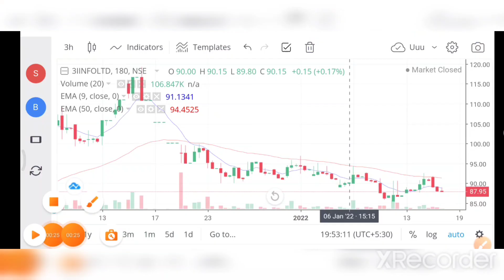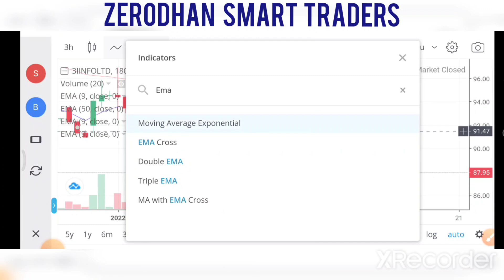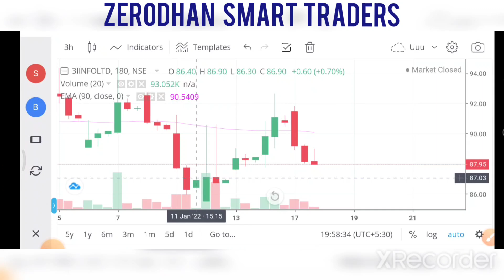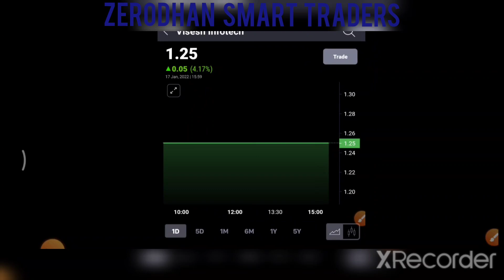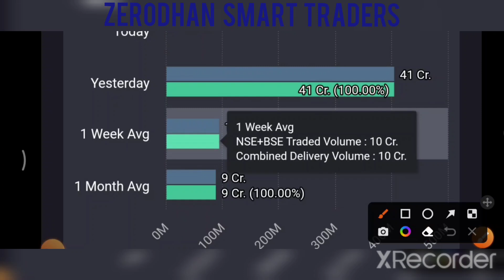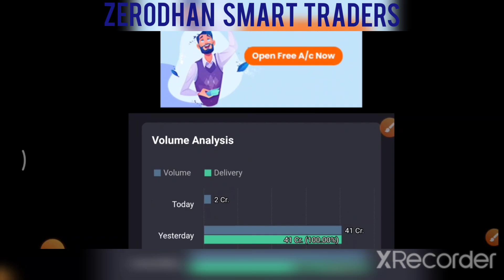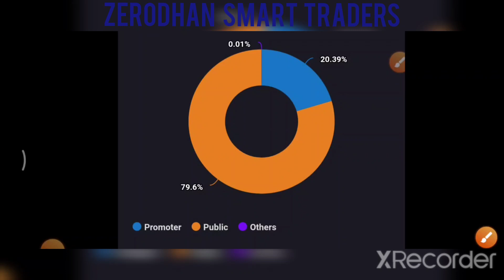Visesh Infotech Latest News |3i INFOTECH SHARE NEWS | Viseshinfo Latest News | MPS Infotecnics Share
00:00 introduced
00:25 3iinfotech share
05:57 visesh info share

 3i infotech latest news,
3i infotech,
3i infotech share, 3i infotech share latest news,
3iinfotech shares
3i infotech latest news today
3i infotech news
3i infotech share price target
3i infotech stock review, 3i infotech share latest news today
3i infotech share
3i infotech share
3i infotech share news